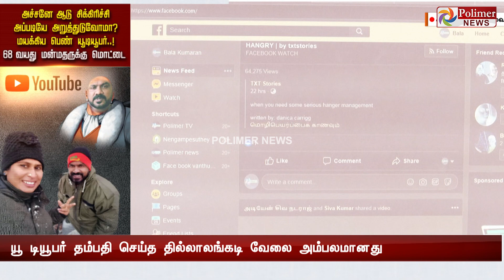அச்சனே ஆடு சிக்கிரிச்சிஅப்படியே அறுத்துடுவோமா ?மயக்கிய பெண் யூடியூப்பர்.! 68 வயது மன்மதருக்கு மொட்டை